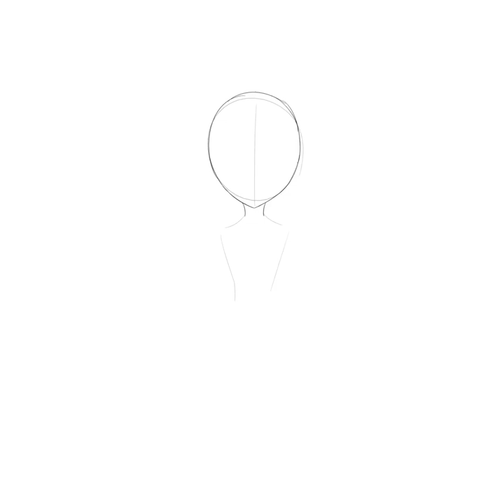Zombie Girl Timelapse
Commission #15
My first Timelapse uploaded in Youtube!! :D